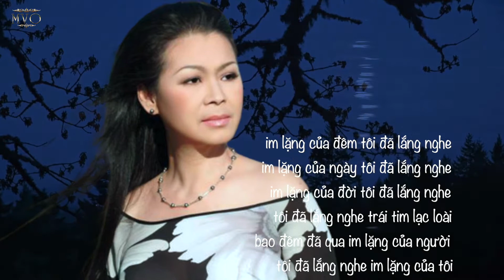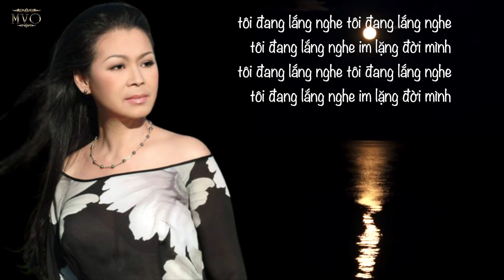IM LẶNG THỞ DÀI (TRỊNH CÔNG SƠN) KHÁNH LY _Nhạc Lossless 500kbps _Mỹ Võ Creator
NHẠC PHẨM:  IM LẶNG THỞ DÀI  _NHẠC SỸ: TRỊNH CÔNG SƠN _CA SĨ:  KHÁNH LY
                     oOo
*** Sao tôi lắng nghe. Đôi tai tôi vô tình nhưng trái tim tôi đeo đuổi, chạy theo những tiếng trần gian khi thiên đàng chỉ là những giấc mê của kiếp người...
Có tiếng Người cười nói, có khuôn mặt tôi rạng rỡ mừng vui. Tuổi trẻ thanh xuân, hạnh phúc và cay đắng. Để tôi lắng nghe.
Nhiều khi đi như trôi trên đường, ngẫm nghĩ lại một tình yêu đơn phương cũng có những sắc màu riêng của nó. Để có những khuya ôm vào lòng bóng đêm mà nước mắt lặng lẽ rơi. Những câu chữ, những lời khe khẽ của bản tình ca ngày xưa bỗng giao hoà trỗi nhịp. Tôi xin Người còn đó. Tôi xin Người hãy ở cạnh đây. Một nỗi đau bàng bạc tơ lụa xiết lấy nụ cười trên môi, thắt lại con tim đang cố đập gấp gáp dường hấp hối. Lặng im và thở dài để biết rằng còn có một cuộc đời đã yêu Người quá đỗi. Đắp vá và lấp lối những hố sâu chia phôi kể cả những vực thẳm đang chực chờ trước mặt. Tôi thấy rồi nhưng tôi vẫn đi tới. Tôi biết rồi nhưng tôi chẳng thể xoá nhoà.   _ XEM THÊM